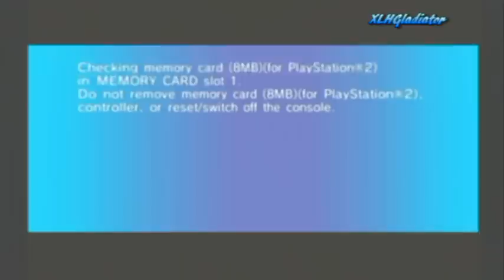Sonic Riders 2 Zero Gravity - Mission Mode - Megalo Station [Extreme Rank]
I finally decided to start this! I was planning to do it earlier but haven't got the chance to do so until today, yes I played like 3 or 5 tries years ago, but never planned on playing continuously, but I'll do it now, I'm finding this game very fun. This is part 1 it includes all 7 missions in the first route Megalo Station, all cleared with Extreme ticket rank (highest rank possible) now I will not be looking for perfection, I just started playing this game to earn the Extreme tickets, I don't aim for a badass unbelievable score! In any case, I got my first 7 Extreme tickets within the first hour of playing XD read commentary for more info. Have fun!

NOTE, ORDERED BY UPLOAD DATE.